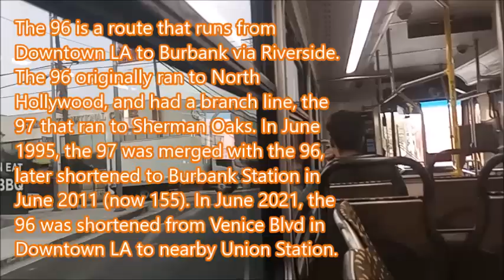2010 LACMTA NABI 31 LFW 3143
I rode 3143 on the 96. 3143 is operated by Southland Transit as of November 2024. This is the full ride along of the 96 Northbound. The 96 is a route that runs from Downtown LA to Burbank via Riverside. The 96 originally ended in North Hollywood, with a branch line, the 97 that ran to Sherman Oaks. In June 1995, the 97 was merged with the 96, extending the route to Sherman Oaks until June 2011, when the 96 was shortened to Burbank (that portion is now the 155). In June 2021, the 96 was shortened from Venice Blvd to nearby Union Station. In December 2024, the 96 will be renumbered as the 296, and will be shortened to Lincoln / Cypress Station.

Specs:
Cummins Westport ISL G
Allison B300R
TwinVision Amber LED

From June 2011, as it was shortened to Burbank Station, and with route change in Griffith Park:

From June 2021, as it was shortened to nearby Union Station, and was updated for the final time:

Date: 9/28/24

This is my bus ride from Main St. & Cesar E Chavez Ave. to Burbank Station.